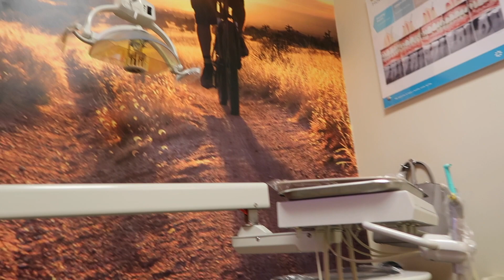Vlog 34: Getting My Teeth Cleaned!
↓ OPEN FOR MORE INFO ↓

Lauren is back and ready to share her day with you again. Join her on her hectic day full of errands to run. She is getting her teeth cleaned and sharing it with you guys for the first time.